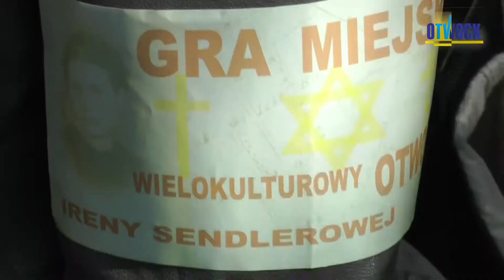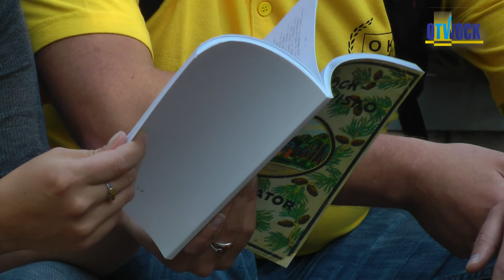Gra Miejska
Gra Miejska odbyła się 18 września 2010 r.